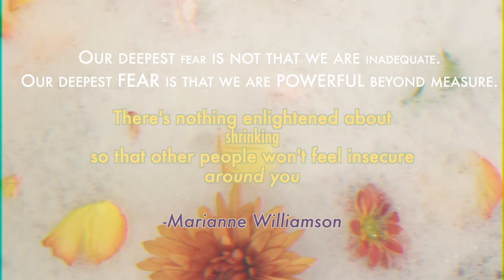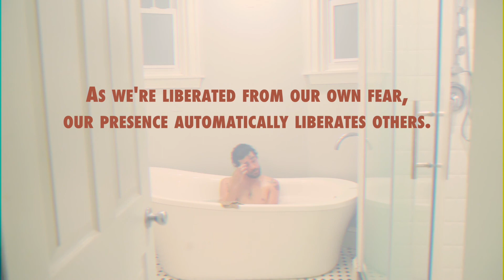ILL DOOTS - "New Dance" [Official Music Video]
Directed and edited by US
Shot by Kate Raines
Flowers by Tess Kunik